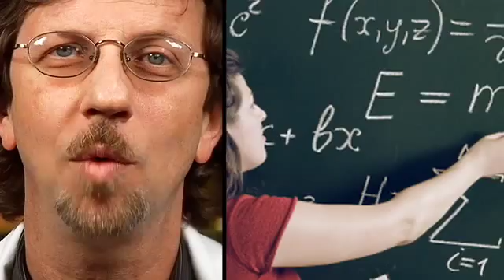Writing Capstone - Importance of Theories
This episode focuses on what makes a theory good and why it is important to understand the theoretical concepts within ones field. Special attention is paid to the logical consistency, consistency, and testability. IU Southeast Instructor: Michael Abernethy